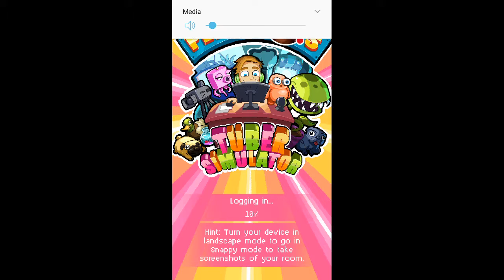PewDiePie: Tuber Simulator no money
Watch me play PewDiePie: Tuber Simulator!